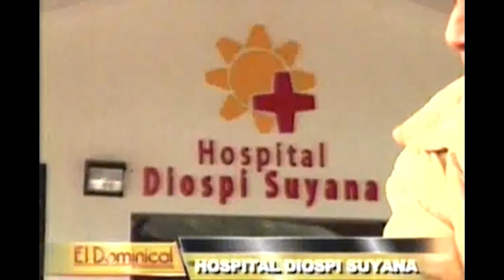CONSTRUYENDO CON VALORES PROGRAMA DEL 07 DE MAYO DE 2024